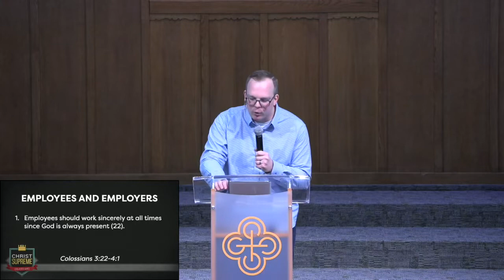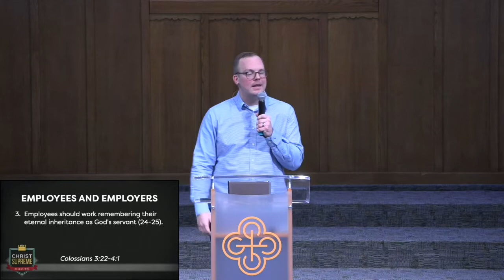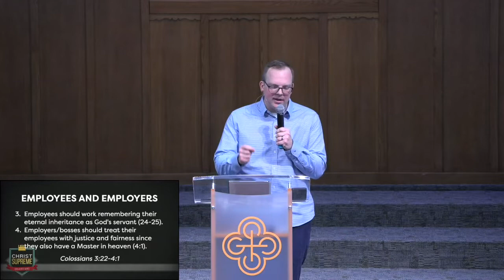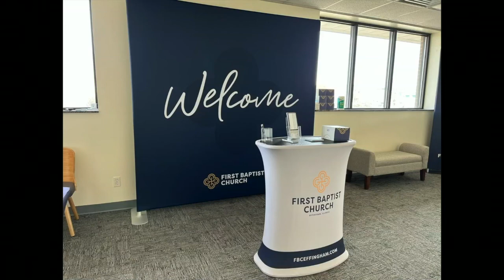May 8, 2022 Worship Gathering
Resurrected Relationships
Colossians 3:18-4:1
Pastor Nate Mason